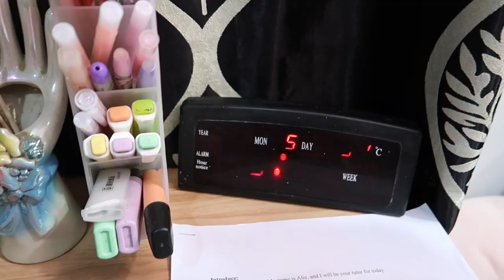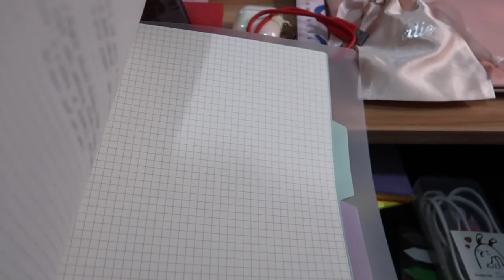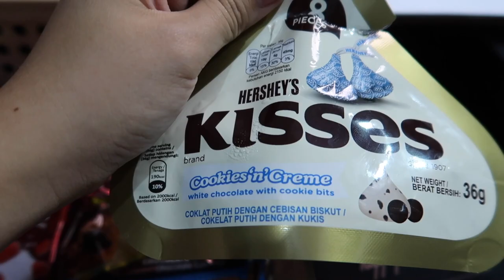work from home desk set up 2021 *online esl tutor* ft. Shopee (Philippines)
☆ Earn during your free time. Be an online English tutor. Apply now! ☆

INSTAGRAM • alessabalili
TWITTER • alessabalili
SPOTIFY  • aliebalili

Where am I from? Davao City, Philippines